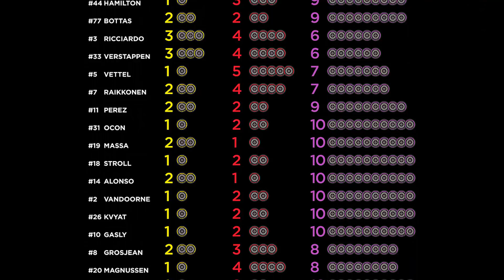Entretien avec Jean-Louis Moncet avant le Grand Prix du Mexique 2017